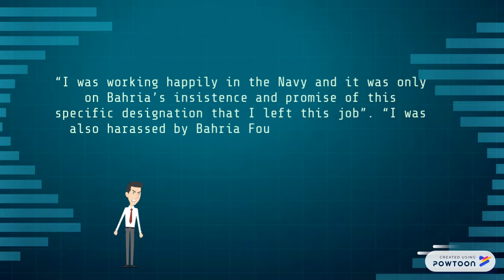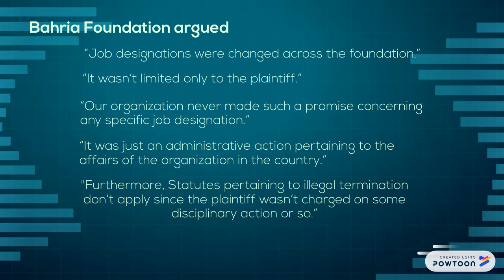Commodore Sadeed Anver vs Bahria Foundation